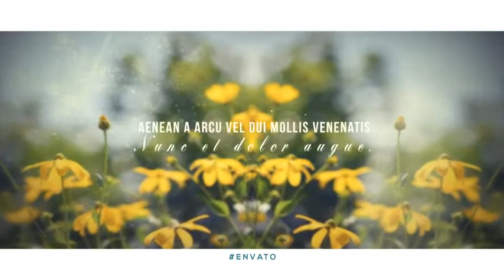After Effects Template - Photo Intro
© AI-OT

FEATURES:

- 11 picture placeholders
- 10 title placeholders